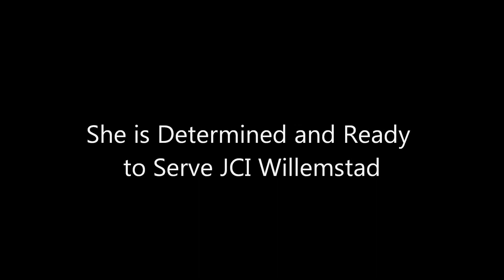presidency2012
Visit the next General Members Meeting at Hilton Curacao, September 15, 2011 @ 19:30 hrs to know who is running for 2012 Presidency of JCI Willemstad.